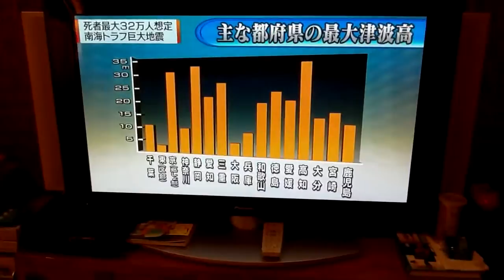NHK Report on MegaQuake Risk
A japanese govt panel has issued stark new projections of a potential megaquake along the Nankai Trough off southern Honshu - with a projected death toll of 320,000 people and up-to-35 metre tsunamis.  Here is last night's NHK rpt on it.